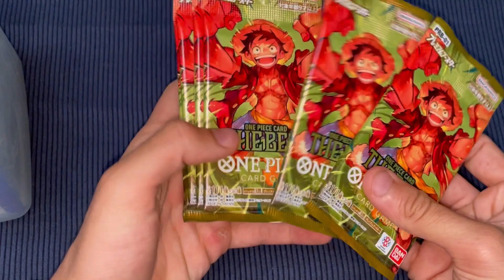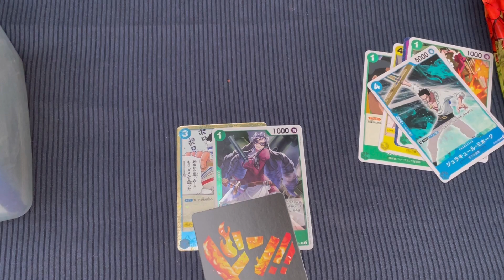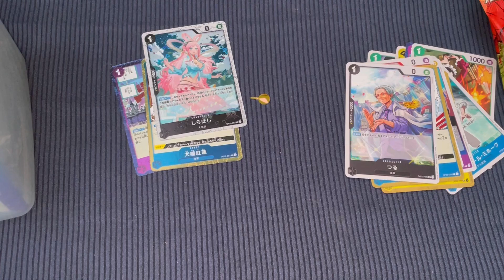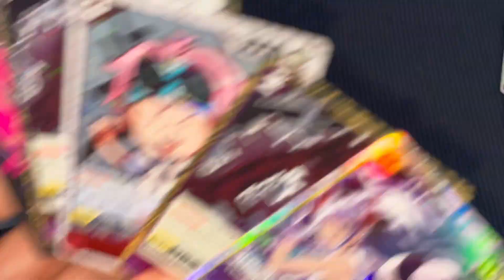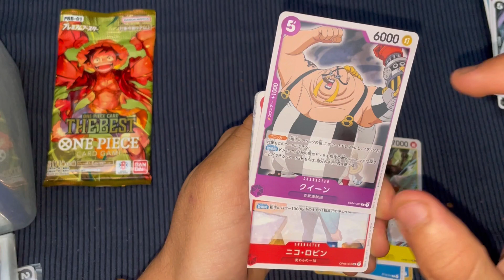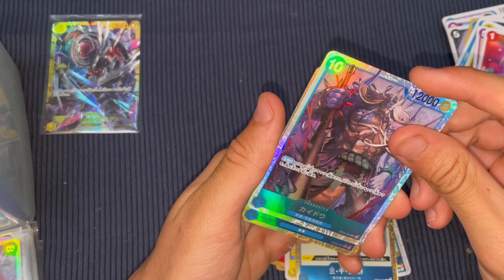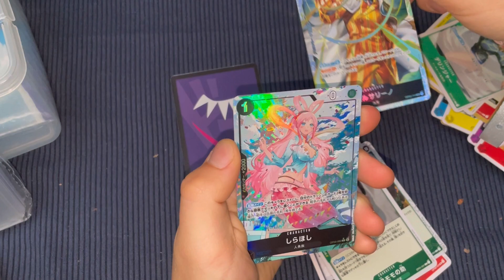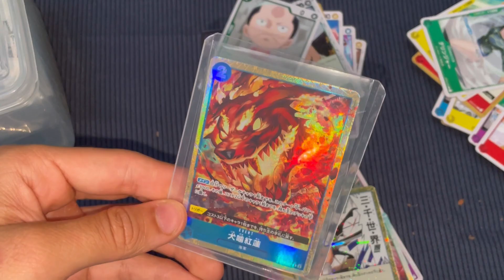LA MEILLEURE SÉRIE ONE PIECE PRB01, OPENING ! MANGA ?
passions !

➖Je me présente je m’appelle Julian ,mon pseudo c’est Juliany j’ai 16 ans (anniversaire le 8 juin), je suis au lycée.

 Informations de l’actualité Pokémon dans le monde.

➖Des Vlogs

▪️Partenaire: je n'en ai pas 😭!

Pokemon
Carte pokemon
Booster pokemon
Card pokemon
Ultra rare
booster
1 vidéo par jour
Dracaufeu
Charizard
Set de base
Dracaufeu
Card pokemon
tempete argentee
silver tempest
Pikachu
vstar
v star
coffret dresseur d'elite
coffret stadium
booster
Goupix
Lugia gold
Lugia
etb
Entei
Suicine
Raiku
Rainbow
Epe et bouclier
Pack
Carte
Ultra
promo
magasin
carte pokemon
alternative
omg
SCARLET
VIOLET
ECARLATE ET VIOLET
NOUVEAU BLOC
EXTENSION
POKEMON
POUSSACHA
zenith supreme
zénith suprême
crown zenith
lucario
pikachu secret